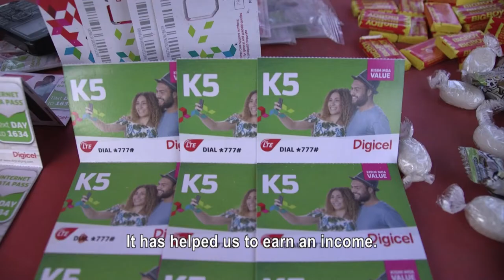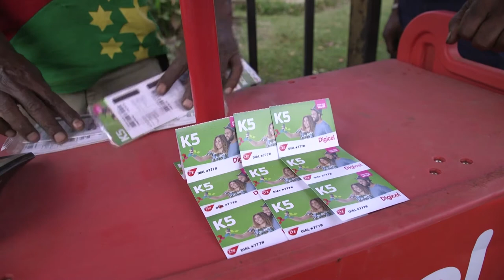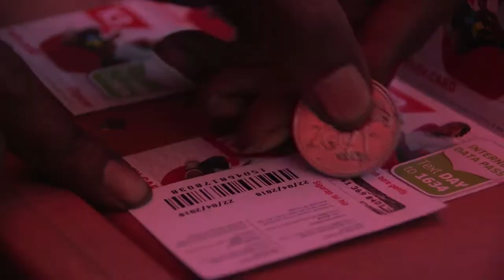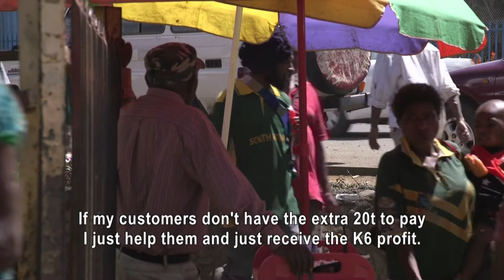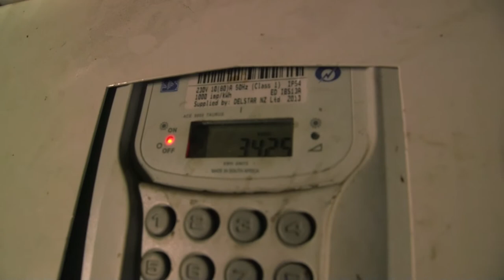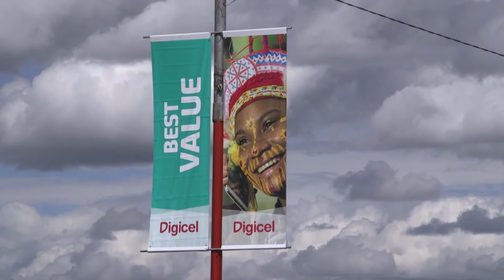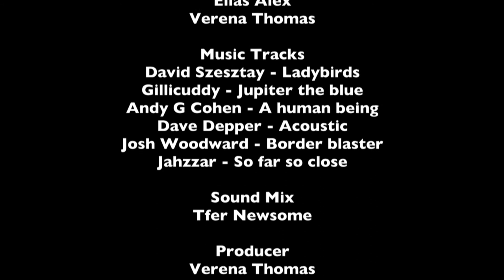Mobail Goroka Documentary (2018 CC BY NC ND)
In 2007, the telecommunications company Digicel began operating in Papua New Guinea. Digicel offered an attractive alternative to the limited services of B-Mobile, the state-owned mobile phone operator. People in the eastern highlands town of Goroka for the first time had access to affordable communications as well as a new means for earning income.

The documentary Mobail Goroka tells the story of Luke Natapol, Joseph Kaupa and Michael Agwa who all earn money by operating street stalls that provide mobile phone services. Highlighting their daily routines, the documentary shows how people respond to the logistical challenges and economic opportunities presented by new communications technologies.

Creative Commons 2018 CC-BY-NC-ND
Documentary: 16 minutes
Director: Jackie Kauli
Research Assistant: Wendy Bai Magea
Camera: Dilen Doiki
Editors: Elias Doiki
Soundmix: Tfer Newsome
Producer: Verena Thomas
Executive Producers: Heather A. Horst & Robert J. Foster

Mobail Goroka is a product of “The Moral Economy of Mobile Phones in the Pacific”, a research project funded by the Australian Research Council (DP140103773), made in collaboration with the Centre for Social and Creative Media at the University of Goroka.